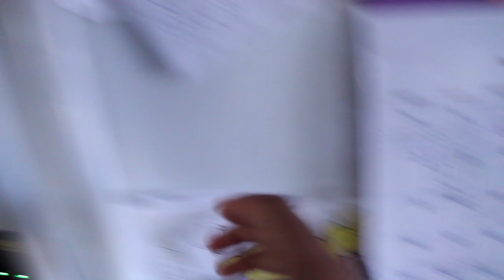Crazy Weekend With The Guys/ Update On BumpTV | Vlog #7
Weekend Was Pretty Wild So I Kicked It With The Guys While Giving Y'all An Update On What's Going On With BumpTV..